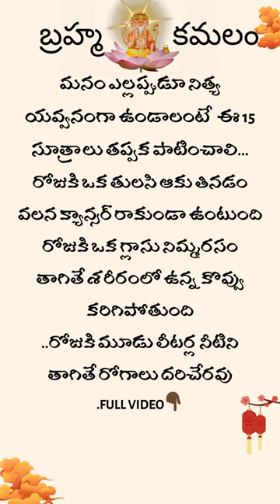shorts brahmakamalam తాళపత్ర వాస్తు telugu quotes motivationalquotes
🙏అందరికీ నమస్కారం 🙏..హిందుత్వం మన ఆచారాలు, సంప్రదాయలు, నీతి కథలు ,జీవిత సత్యలు,
 ఈ ఛానల్ యెక్క ముఖ్య ఉద్దేశం , మీకు ఉపయోగపడే పరిహారాలు, ధర్మ సందేహాలు, పూజా విధానము ఇంకా చాలా మంచి విషయాలు గురించి తెలపడం మాత్రమే..

This channel is dedicated to devotional aspect with peaceful soul.

telugu motivational quote,
how to remove negative energy from home in telugu,
brahma muhurta time telugu,
vastu tips to remove negative energy from home,
health remedies in telugu astrology,
lalitha trishati stotram benefit,
bhagavad gita parayanam,
mushroom benefits for health telugu,
brahma muhurta manifestation,
ashtalakshmi stotram,
yoga mantra etv life,
sama veda brahma yagnam,
malladi chandrasekhara sastry,
basma budhavaram,
kothapalli suresh sharma astrologer,
mantrikudu saksham,
nakshatra jyothishalayam,
swami tyagananda,
kuppa viswanatha sarma,
gaddam venkat rao,
girijana santa,
santhip kanholy,
pillow method manifestation telugu,
555 technique law of attraction in telugu,
brahma muhurta manifestation,
law of attraction in telugu latest,
Top searches related to “Negative energy” ,
negative energy removal mantra in telugu,
sloka to remove negative energy,
sadhguru about brahma muhurta in telugu,
brahma muhurta manifestation,
evening brahma muhurta time,
indian zodiac signs,
telugu mythological stories,
zodiac signs for beginners,
makara rasi this week in telugu
,smartest zodiac signs in order,
mithuna rasi phalalu this week,
simha rasi this week in telugu,
meena rasi phalalu this week,
zodiac signs videos 1 hour,
vrushabha rasi phalalu this week,
vastu shastra for home,
vastu entrance of house,

vastu podcast,
shanmukothpathi stotram,
pesaru gudalu recipe,taddinam procedure telugu,
dhurjati sri kalahastiswara satakam,
gudisetti yedava new video,
soundarya nagarajan kriya yoga,
satguru sivaya subramuniyaswami,
astadasa sakthi peetalu,
bhamidipati ramagopalam kathalu,
sribhashyam appalacharyulu,
edu shanivarala vratham,
dharuni rajya sampada padyam,
saripodhaa sanivaaram,
saripodhu sanivaram,
go adharitha bhojanam,
savitramma sakinalu,
apadam apahartaram dataram sarva sampadam,
sharathulu varthisthayi,
sri sharadamba namostute,
kruthagnathan thalavanchi,
atreyapuram pootharekulu,
premalu bommalu,
shrimad sadgun salinam,
varnashrama dharma,
sreepadaarchana munjuluri,
sirikin cheppadu,
harikathamruthasara,
chandolu sastry garu,
apposthalar aradhichoru,
sane obulareddy,
palanisamy vantalu,
premalu scenes,
magha masam visistatha,
sagaalgan,
swasa meeda dhyasa,
vrushabha rasi phalalu,
makara rasi phalalu this week,
kumbha rasi weekly rasi phalalu,
february rasi phalalu,
rasi phalalu,
makara rasi phalalu,
krodhi nama samvatsara rasi phalalu,
sreekaram rasi phalalu,
march rasi phalalu,
kumbha rasi phalalu,
mesha rasi phalalu,
dhanasu rasi phalalu,
simha rasi 2024 february,
meena rasi phalalu,
vruschika rasi phalalu,
meena rasi latest,
simha rashi february,
monthly rashifal,
kanya rasi phalalu,
mesha rasi today,
magha nakshatra simha rasi,
meena rasi february,
makara rasi today,
vrushabha rasi,
rishaba rasi,
simha rashi march,
mithuna rasi,
padaharu phalala nomu,
pathaka viniyogam
,paranthe wali gali,
palathalikalu,
tapala chekkalu,
astro science with remedies in telugu,
narayana sastry astrology official,
andamaina jeevitham latest episode,
nanduri srinivas spiritual talks,
sanatanam rasi phalalu this week,
celebrity bhakti rasi phalalu,
sumantv rama ravi stories,
sahasra deepalankarana seva tirumala today,
venu swamy astrology latest,
satyanarayana pooja decoration ideas,
samanya kathalu latest episode,
vanaja ramisetty latest episode,
astro syndicate daily rasi phalalu,
vangara srinivasa murthy astrologer,
sadguru sai etv serial latest episode,
ramaa raavi moral stories,
dr manthena official food recipes,
bhargavi budaraju astrologer,
gadapa muggulu designs for houses,
latha jandhyala astrologer,
ramana deekshitulu latest news,
satyanarayana swamy vratham decoration
,andamaina jeevitham episode,samavedam shanmukha sarma pravachanam latest
,budamkaya recipes in telugu
,dhanasu rasi phalalu this week
,baba pandurangam numerology,sumantv devotional ,appalacharya pravachanam